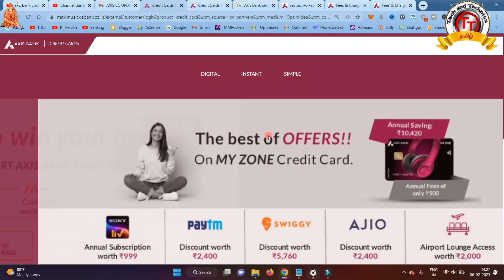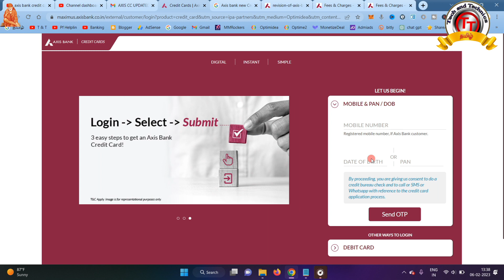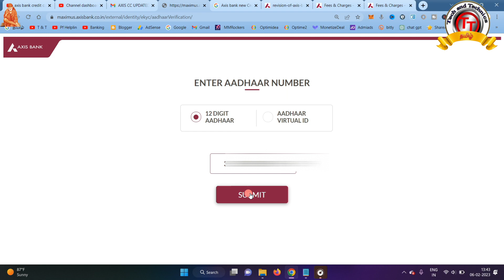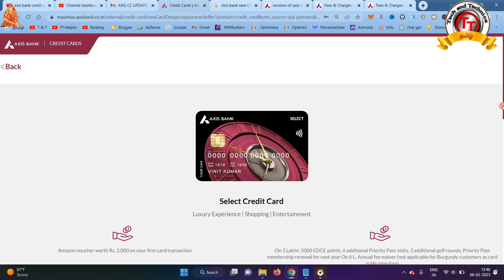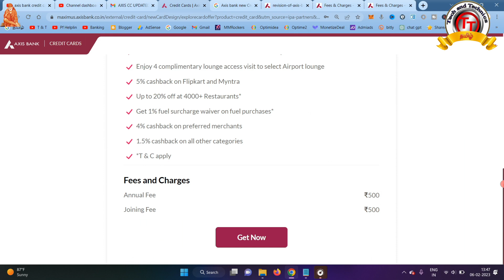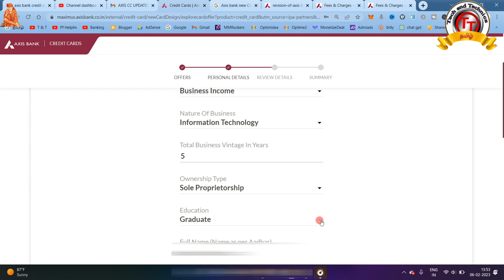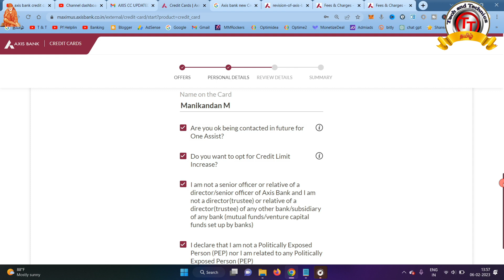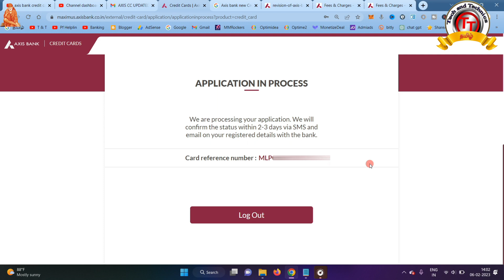Axis bank lifetime free credit card apply | Axis bank credit card Apply 2023 full details in Tamil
PF Helpline                          ✔